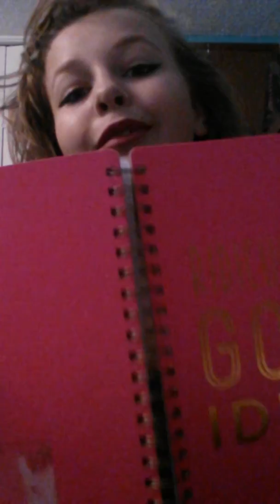6 things we all hate hate about hell